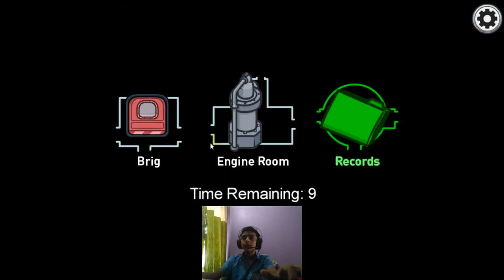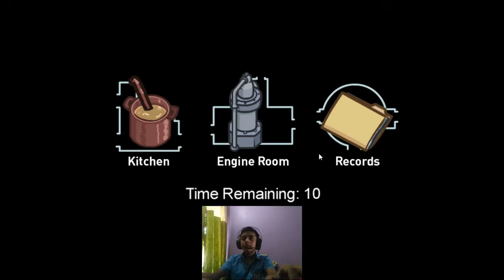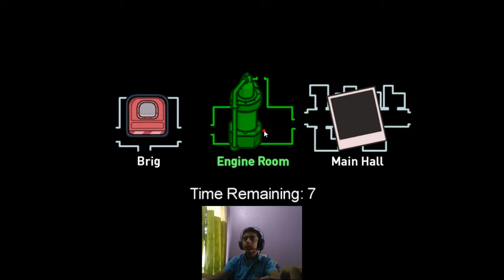New Airship map in Among us Among Us gameplay #3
This is the largest update in the whole among us history !!

My PC Specs:

Processor: i3 4th gen 3.5ghz
Ram: 12gb ddr3 1333mhz
GPU (integrated): intel hd 4400 2gb integrated graphics
HDD: 1tb
Monitor: zebronics 18.5 inch 3ms 60hz
Keyboard: redgear keyboard
Mouse: redgear a10 gaming led mouse
Mousepad: Local Speedtype
Headphones: redgear cloak headphones with MIC
Controller: quantum controller (ps type)
Webcam: quantum webcam 2mp